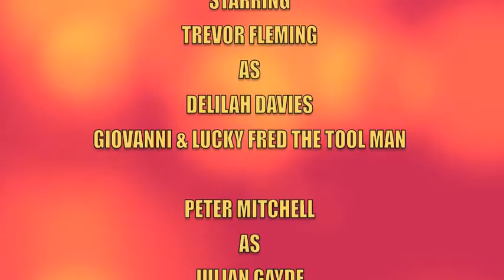delilah davies youtube episode D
DELILAH DAVIES TV SHOW FORMERLY ON ADELAIDE'S CHANNEL 44 COMMUNITY TV FOR FOUR YEARS WEEKLY. LOVE AN KISSES DELILAH xxx